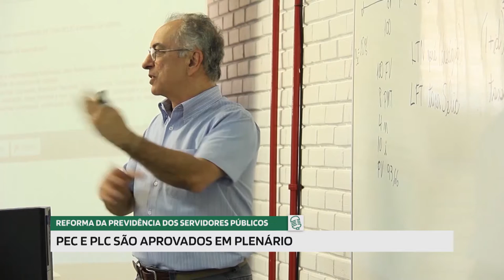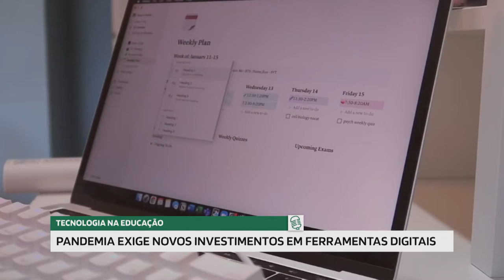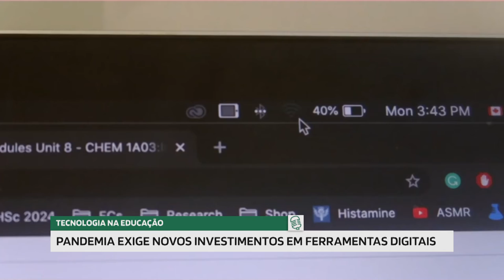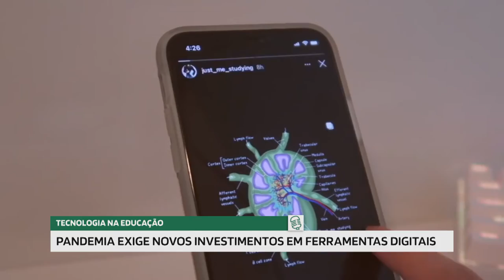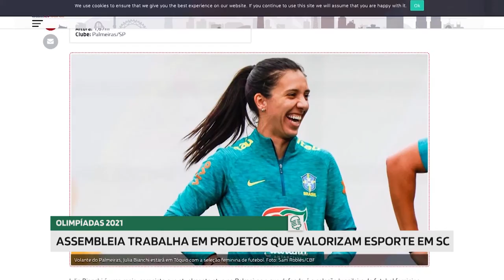Jornal Redação Final - 06/08/21